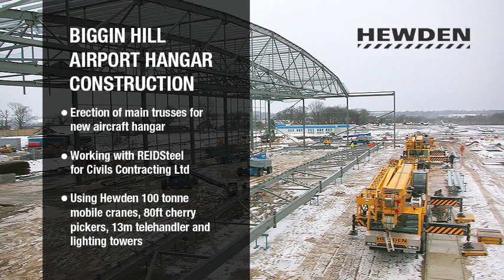Hewden at Biggin Hill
Hewden assist Reid Steel with the construction of a new aircraft hangar at Biggin Hill Airport

Hewden mobile cranes, cherry pickers and a telehandler have been used to erect the main, 90 metre clear span trusses for the new hangar at historic Biggin Hill Airport. The equipment was hired by structural steel contractors, REIDSteel, working for Civils Contracting Ltd.

REIDsteel design, make, ship and erect aircraft hangars of all sizes including double A380 hangars, double 747 hangars, A380 hangars, single 747 hangar, wide span or cantilevered and light aircraft hangars.